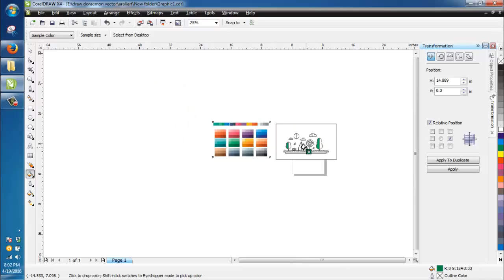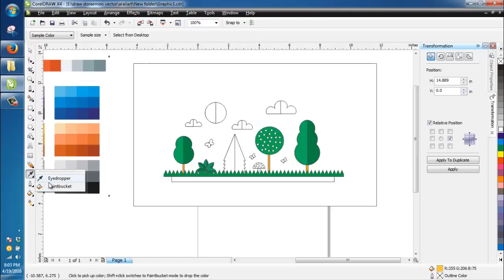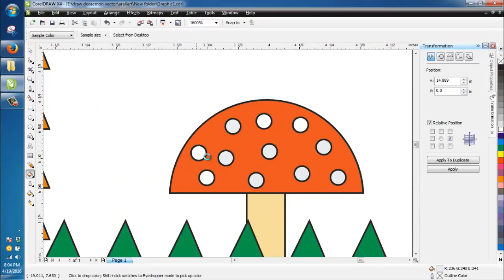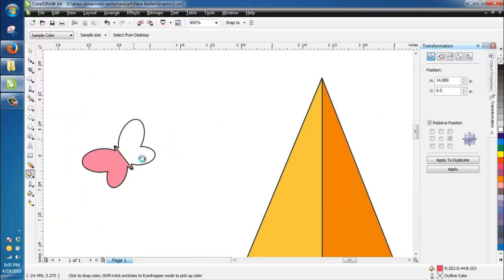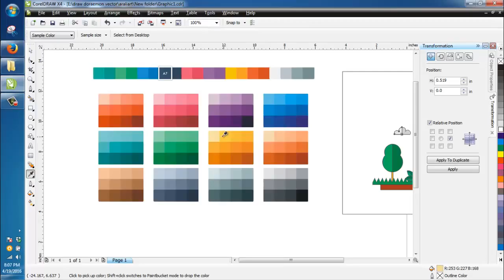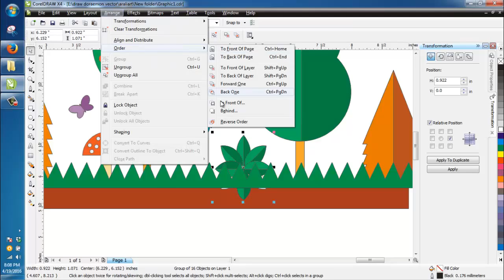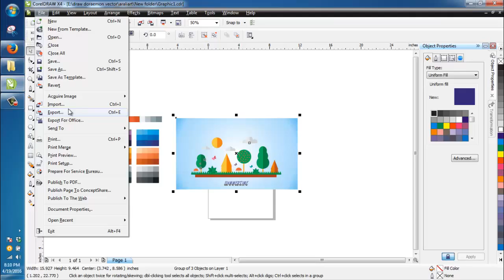How to Draw a Simple Summer Landscape Flat Design - Part 2 (color)